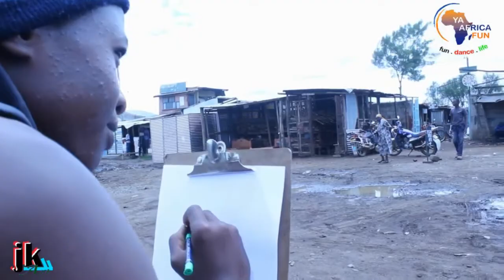ya africa fun street art with john kamau jk art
motivation art